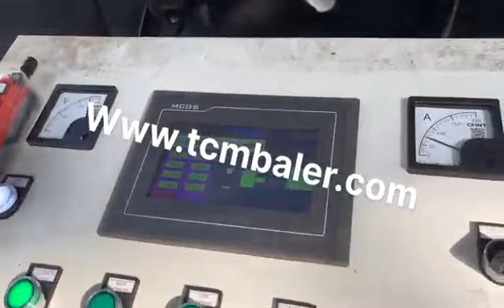Aluminum Baler Factory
Details of Aluminum Baler Factory, Aluminum Can Baler Factory, Aluminum Steel Baler Factory,

MATDAS is a professional Aluminum Baler Factory manufacturer and supplier in China for more than 20 years, and we can offer Aluminum Baler Factory for sale with a cheap wholsale factory price for our customers without any agent or dealers if you wanner buy our Aluminum Baler Factory.